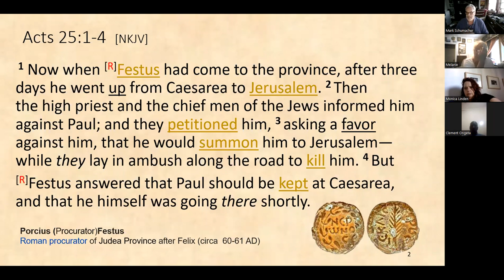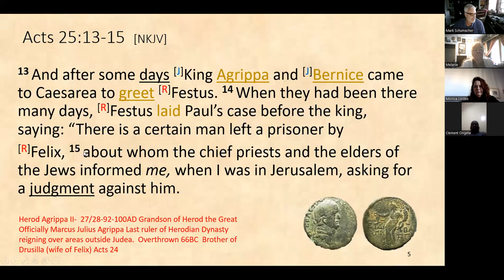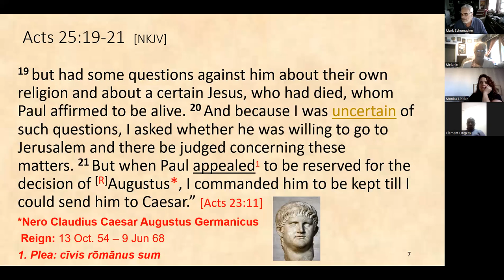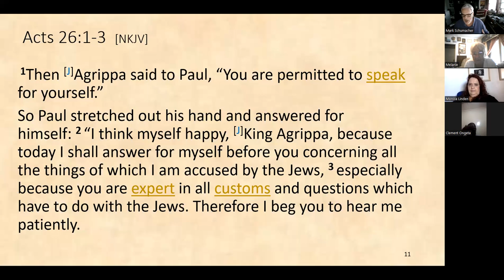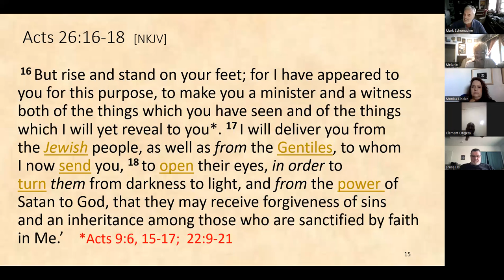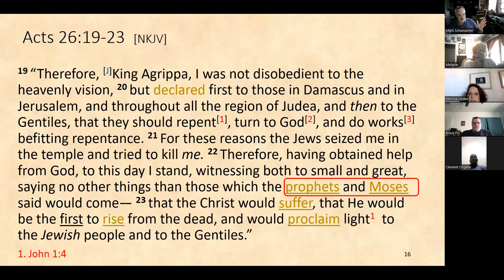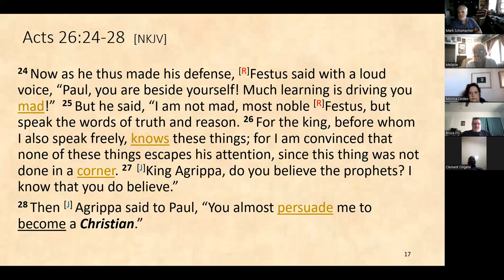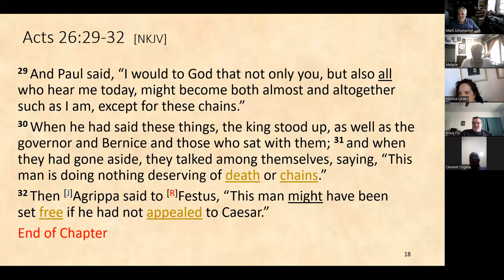HFTWSMM BI 232 The Book of Acts Part 2 Lesson 09 Acts 05-26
HFTW SMM Book of Acts Chapters 25-26
New Wine
Mark Schumacher